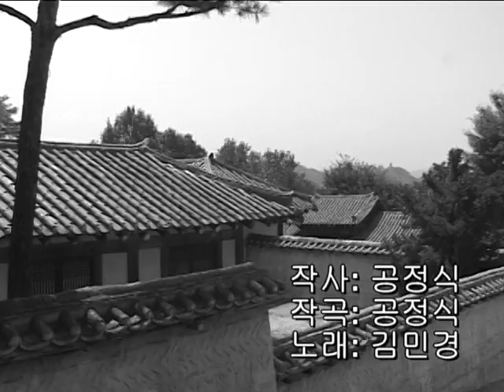김민경_열두폭 사랑_뮤직비디오2_영상감독 이상웅-2013.07.03.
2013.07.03. 가수 김민경_열두폭 사랑_뮤직비디오2_영상감독 이상웅_leesw.(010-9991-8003)